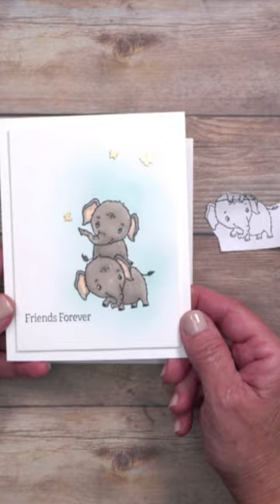How To Mask Images For Handmade Cards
Learn how to mask images for stamping hand made cards

WHAT I USE TO MAKE CRAFTING EASIER:
👉 Liquid Glue Holder
👉 Magnetic Tray for Dies
👉 The Best Crafting Pencil
👉 Glue & Residue Eraser

ABOUT ME:
I’m so glad you stopped by to visit Lisa’s Stamp Studio on YouTube! My passion for paper crafting and card making is what has inspired me to teach others since 1998. Whether you’re a new or seasoned stamper, card maker or scrapbooker, you’ll find an array of demonstrations, techniques and videos here that I’m sure you’ll enjoy. If you have any questions along the way, please don’t hesitate to reach out. I'd love to hear from you!